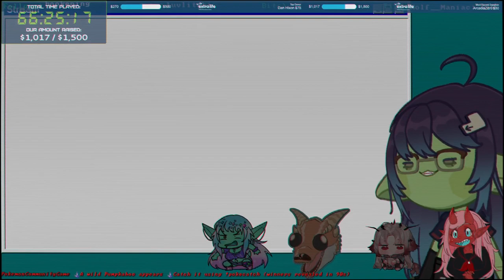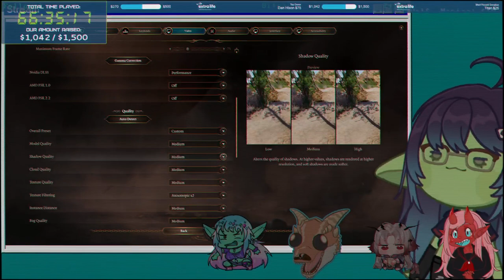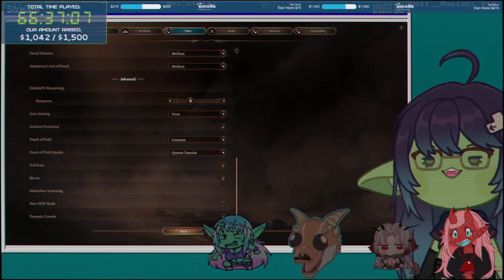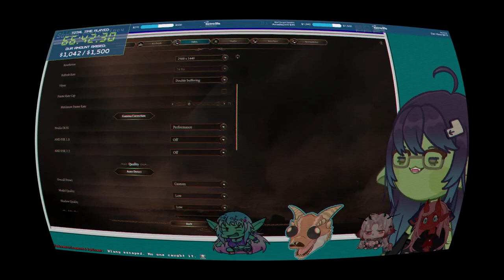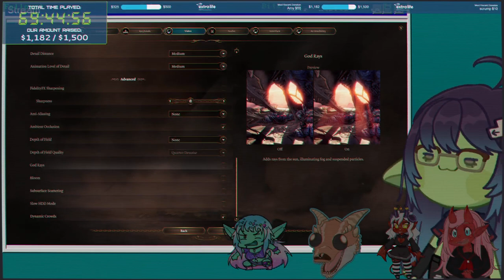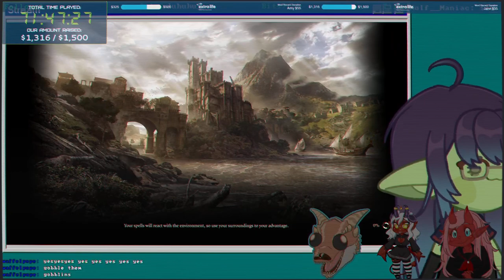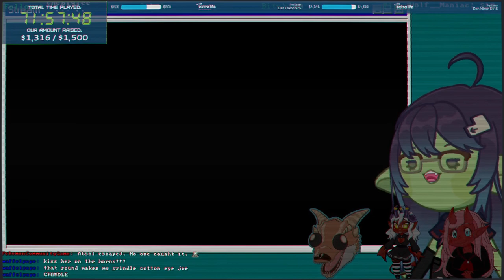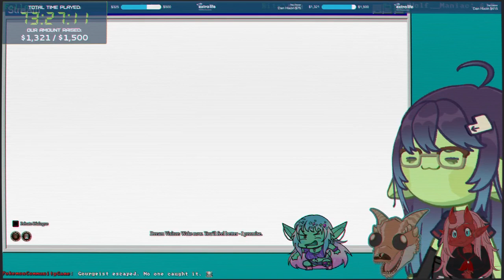[2023/11/03] Charity drive!!! Extra Life Balder's Gate 3 w/ @Ebbi_Scrimps @luvlitchi@goblinidolthoxa